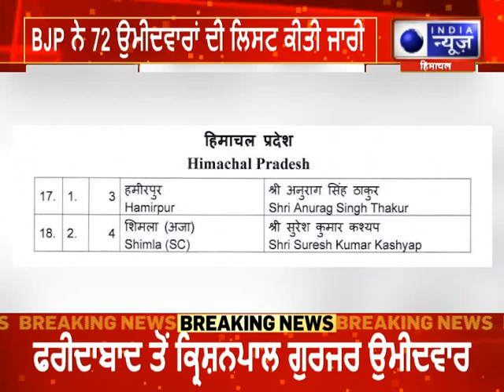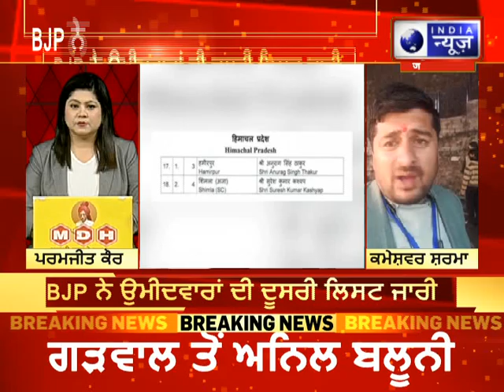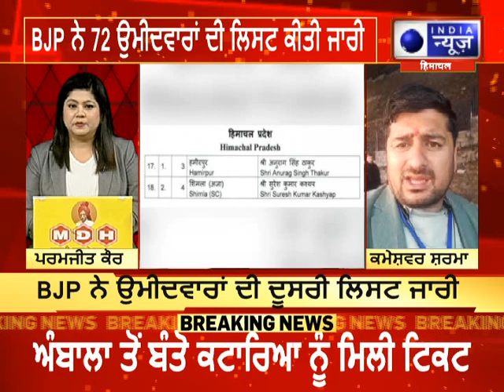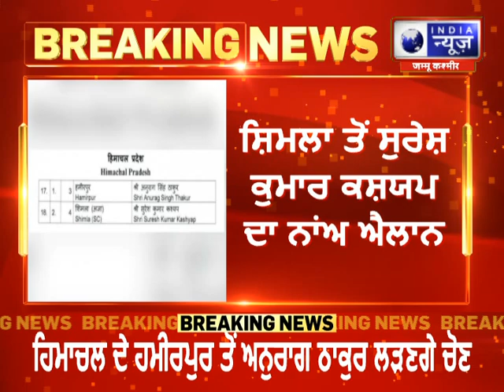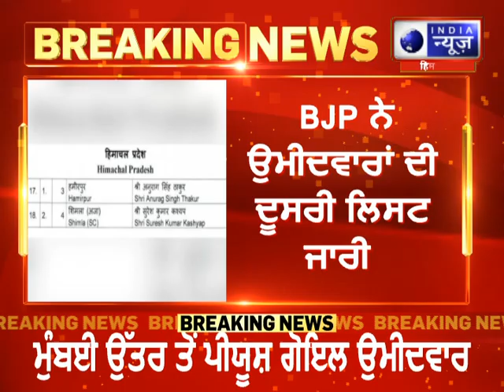BJP ਨੇ ਦੂਜੀ ਲਿਸਟ ਕੀਤੀ ਜਾਰੀ, ਮਨੋਹਰ ਲਾਲ, ਨਿਤਿਨ ਗਡਕਰੀ, ਅਨੁਰਾਗ ਠਾਕੁਰ ਦਾ ਨਾਂਅ ਸ਼ਾਮਲ | INDIA NEWS PUNJAB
ਆਗਾਮੀ ਲੋਕ ਸਭਾ ਚੋਣਾਂ ਦੇ ਮੱਦੇਨਜ਼ਰ ਕਾਂਗਰਸ ਤੋਂ ਬਾਅਦ ਭਾਰਤੀ ਜਨਤਾ ਪਾਰਟੀ ਨੇ ਵੀ ਅੱਜ ਆਪਣੇ ਉਮੀਦਵਾਰਾਂ ਦੀ ਦੂਜੀ ਸੂਚੀ ਜਾਰੀ ਕਰ ਦਿੱਤੀ ਹੈ। ਹਰਿਆਣਾ ਦੇ ਸਾਬਕਾ ਮੁੱਖ ਮੰਤਰੀ ਮਨੋਹਰ ਲਾਲ ਖੱਟਰ ਨੂੰ ਵੀ 72 ਉਮੀਦਵਾਰਾਂ ਦੀ ਸੂਚੀ ਵਿੱਚ ਸ਼ਾਮਲ ਕੀਤਾ ਗਿਆ ਹੈ। ਖੱਟਰ ਕਰਨਾਲ ਲੋਕ ਸਭਾ ਸੀਟ ਤੋਂ ਚੋਣ ਲੜਨਗੇ।